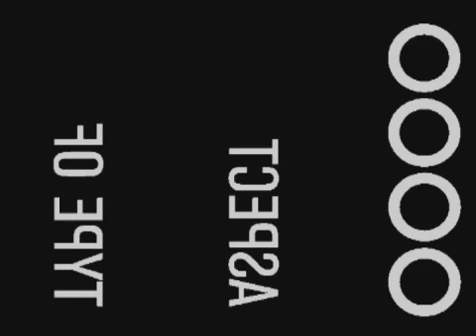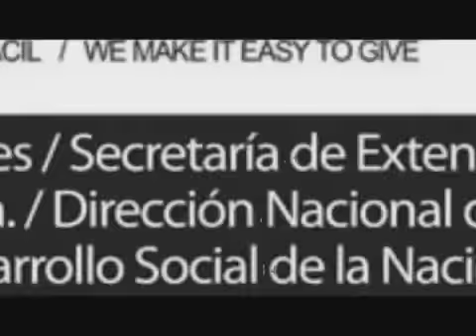VIDEO CIERRE PEAM 2010